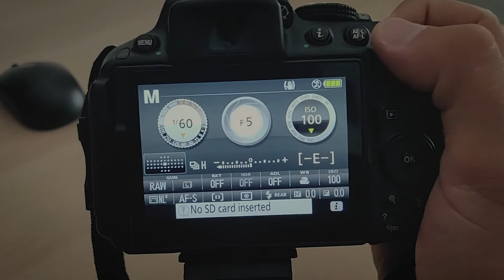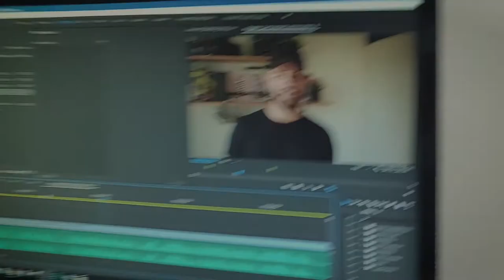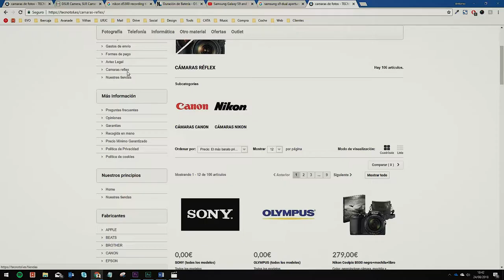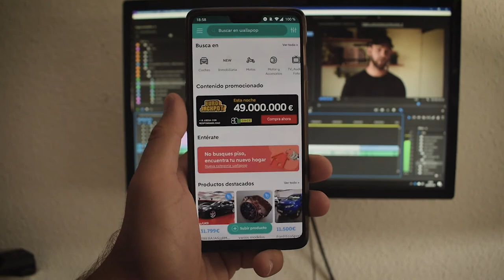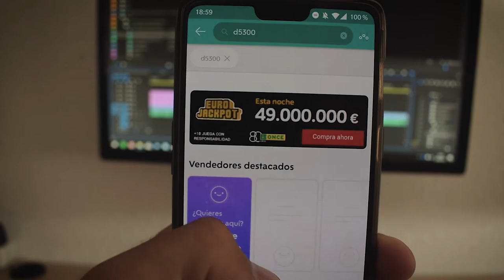Como comprar tu primera camara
Muchas veces vemos una cámara y es la queremos, pero.. ¿es realmente la cámara que "necesitamos"? En este nuevo video explico 3 simples pasos para elegir la cámara que realmente necesitas.

Página especializada en fotografía:

La música que uso:
(Dos meses extra gratis con mi link!)

Equipos que uso en mis vídeos
Mi cámara
Objetivo vlog
Micrófono vlog
Objetivo pro todoterreno
Objetivo pro tele
Objetivo pro angular
Mi dron
Luz para vídeo